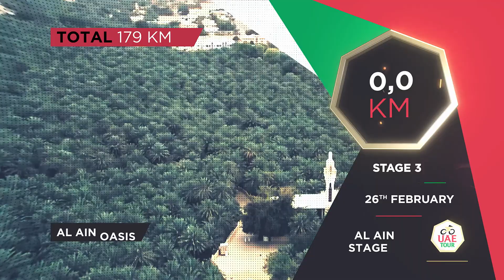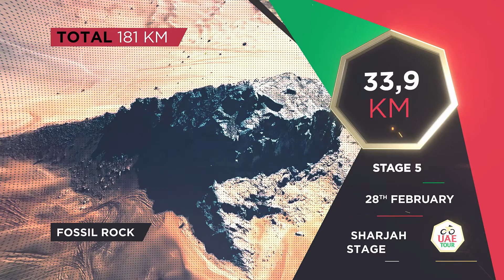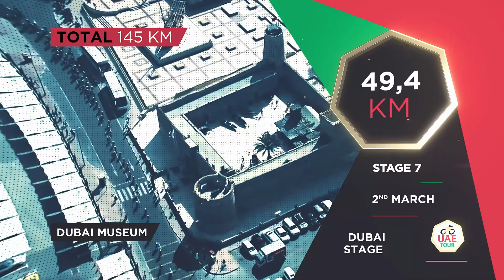UAE Tour course full video by stage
Uae Tour 2018 course video